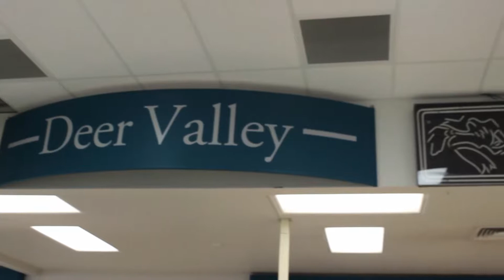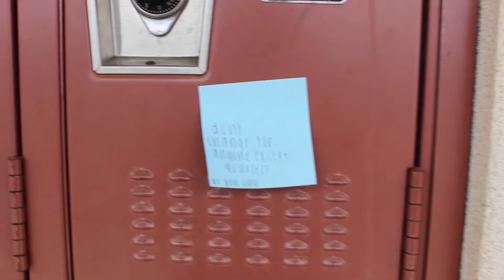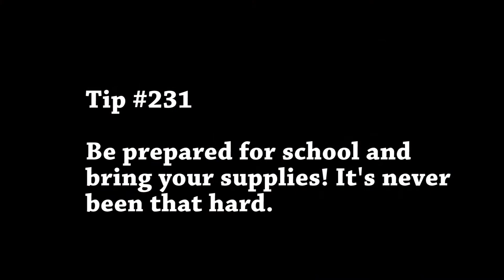"Ned's Declassified High School Survival Guide" Friday Special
DVTV's High school Survival Guide ...is now Declassified!!!

---Friday Special by DVTV'15 Group 4
Cast: Tyler Wells , Karissa Roemer , Chance Minyard , Devon Neak , Jiselle Mariano , Mahlieli Bothi , Karina Vasquez , Rachel Williams